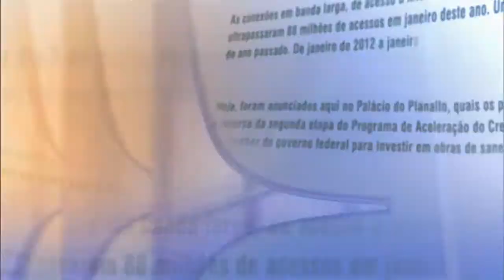Direto do Planalto - 2 de fevereiro